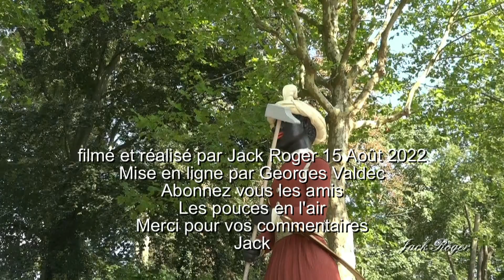15 Août Cambrai fait son cinéma Deuxième partie Grand cortège 2022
Vidéo Jack Roger :15 Août Cambrai fait son cinéma Deuxième partie Grand cortège 2022   Prise de vues  devant la Mairie , la Place Aristide Briand et les rues suivantes jusqu'à  la gare , avec en conclusion un clin d'œil au  célèbre papillon du jardin public témoin de nombreux mariages et fêtes familiales .La  première partie du cortège plus complète , voir la vidéo précédente , avait été prise à partir du Bld Berlaimont , une centaine de mètres au sortir du Palais des  Grottes .Public nombreux 30 000 personnes tout au long du parcours de 3 KM , heureux du spectacle (même si dans le Nord  la satisfaction ne s'exprime pas forcément par  de nombreux applaudissements )  et souriant à la caméra de Jack Roger au  plaisir de ce dernier .
Mise en ligne Georges Valdec, le Binôme de Jack
Vidéo à voir par les Petits et les Grands